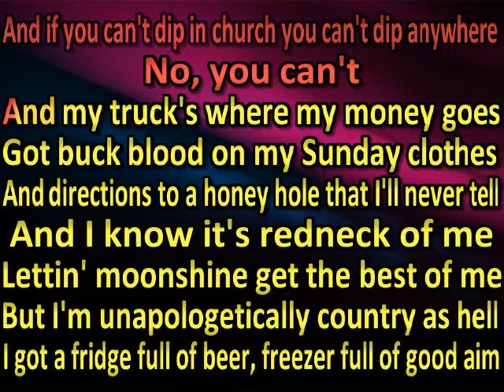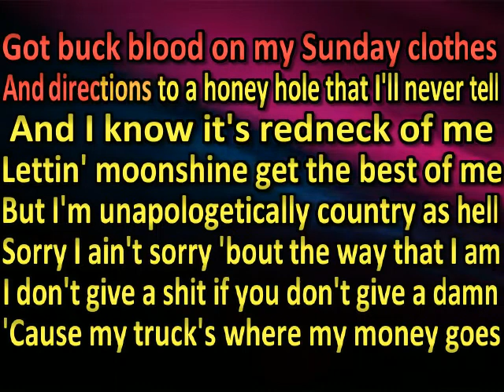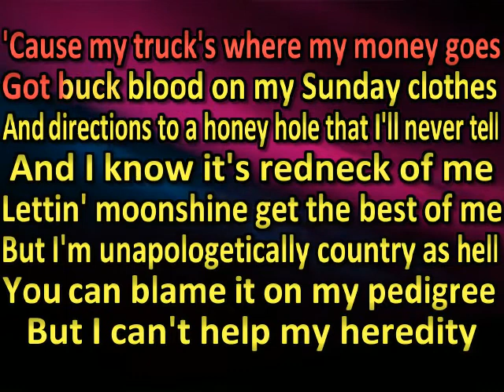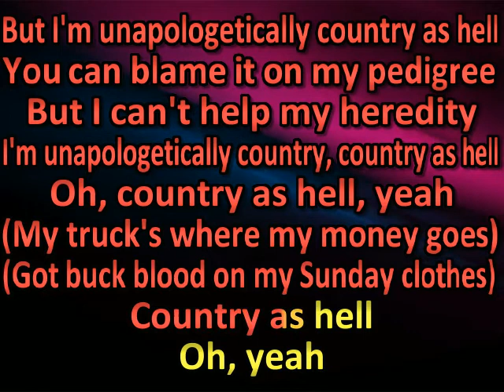HARDY - UNAPOLOGETICALLY COUNTRY AS HELL (by request)